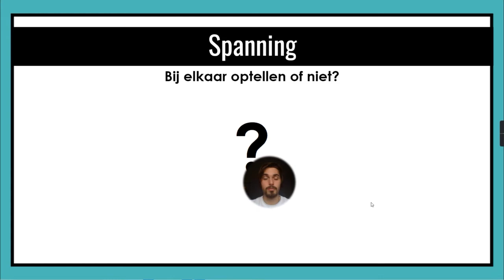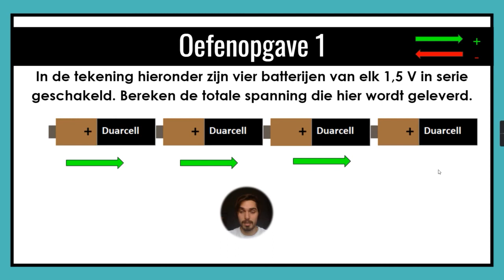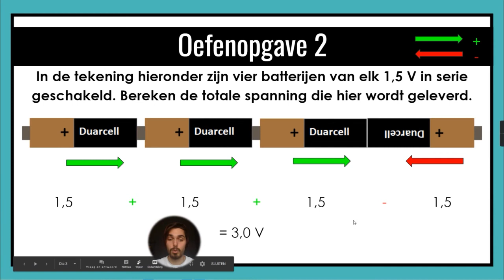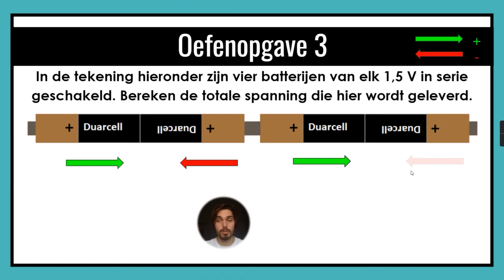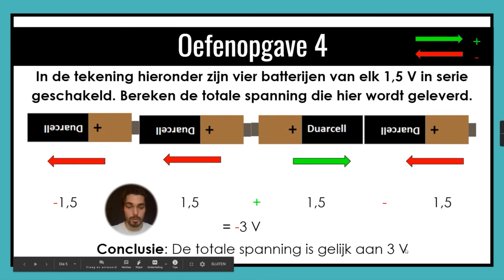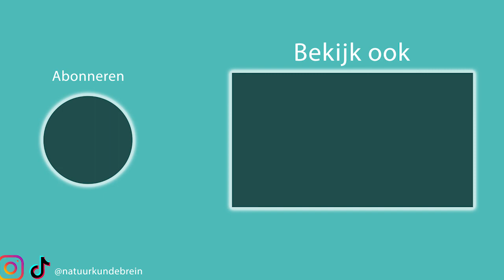#3.2 Spanningsbronnen | Oefenopgaven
Wanneer moet je de spanning nou bij elkaar optellen en wanneer nou niet? In deze video een trucje om dit op een simpele manier te kunnen doen.
Deze video is niet gesponsord door Duracell, wel door Duarcell
Deze video is een vervolg op onderstaande video:
Volg natuurkundebrein:

- Op TIKTOK: @natuurkundebrein